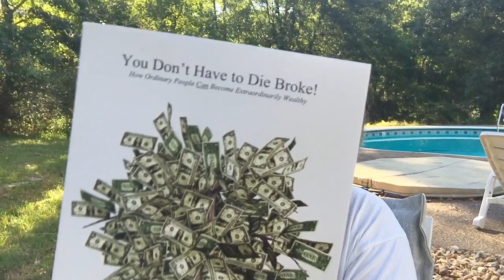THIS MESSAGE IS FOR SOMEONE WHO NEEDS IT Part 1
Check out other CONTENT & FREE  STUFF below ---

The blue print to building wealth hasn’t changed in 5000 years. You own a business, invest in business or real estate. Pick one, or pick all three but you have to pick at least one of them to get YOURSELF RICH.

The Purpose of my content is to share with average every day people a blue print to getting rich. You don't have to settle for less!
Please do yourself a favor and read my two books.

Follow me on Instagram @fullauto11 Dm me for completely FREE (actually free) ebook, no catch, no follow up, just free ebook on how to build wealth, “You Don’t Have To Die Broke”.

Join my TEXT Message Alert for my stock trading newsletter, The Money Flow..Text the words themoneyflow to ‪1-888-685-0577‬